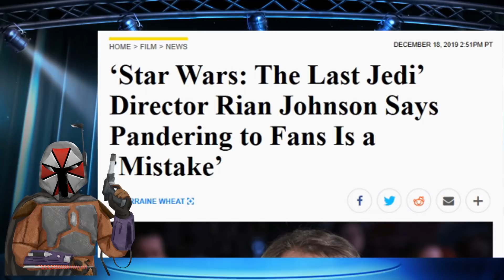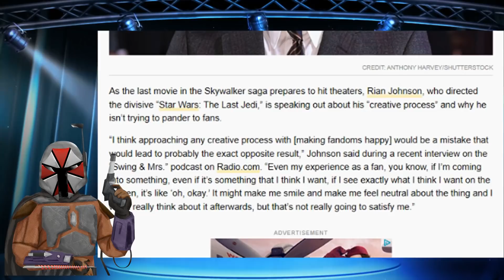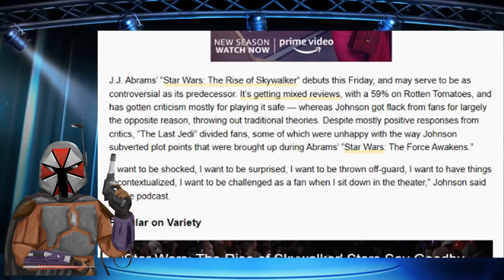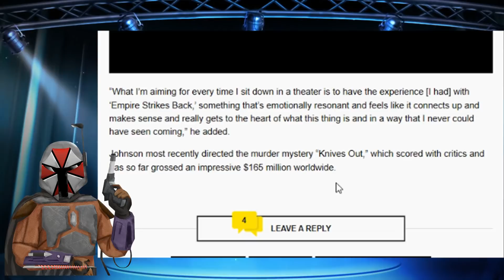Rian Johnson Uses Episode IX to ATTACK Fans! "Star Wars ISNT ABOUT WHAT FANS WANT!"